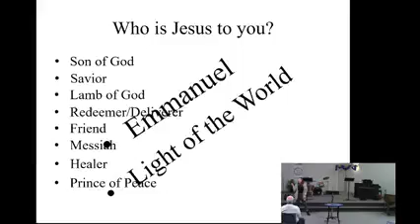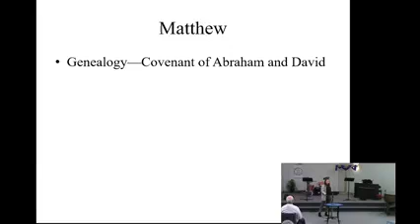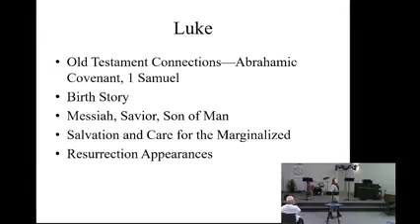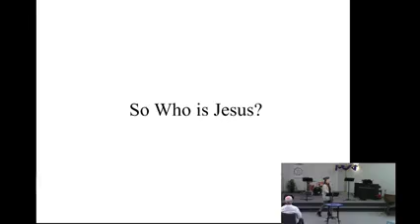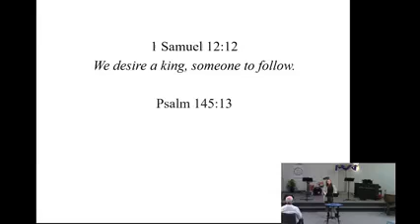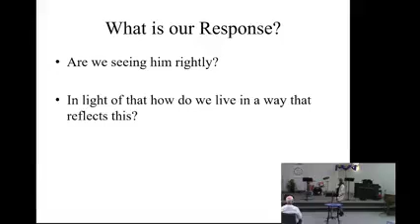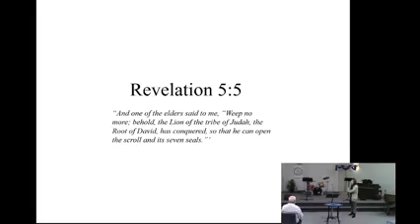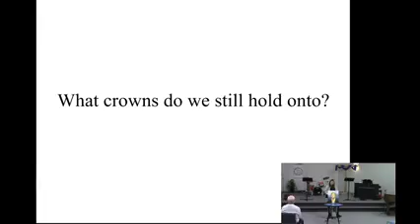Kylie Eyestone Nov 21st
Speaking about Jesus